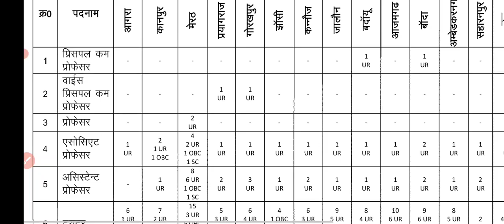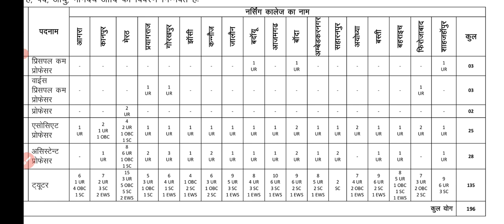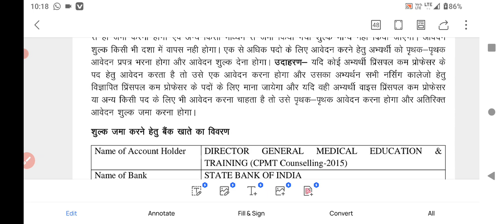up staff nurse vacancy 2023 | up nursing vacancy 2023 | जल्दी आवेदन करे 🧑‍⚕️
staff nurse vacancy 2023 | nursing vacancy 2023 | staff nurse recruitment 2023 | शानदार खुशखबरी

staff nurse vacancy 2023 | nursing recruitment 2023 | staff nurse recruitment 2023 | ‎@CHOACADEMY

staff nurse vacancy 2023 | SAIL staff nurse vacancy 2023 | SAIL vacancy 2023 | ‎@CHOACADEMY

up staff nurse result 2023 | up staff nurse cut off 2023 | up staff nurse result update |देखें लिस्ट

up staff nurse result 2023 | up staff nurse cut off | up staff nurse result update | uppsc result |

uppsc staff nurse latest news | uppsc rejected list | up cho result update today

hit likes.

lots of  ❤️